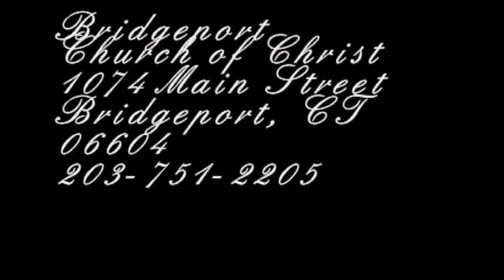Ellis Stanley-Repentance 2 (The Ripple Effects of Sin).flv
Second sermon regarding the consequences of sin